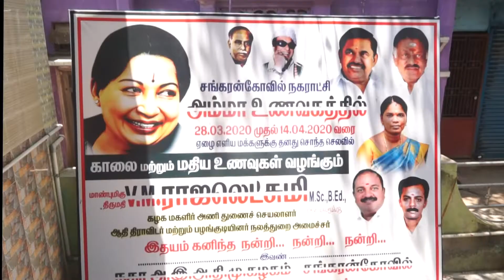சங்கரன்கோவில் கொரோனா தடுப்பு பணியில் சங்கை நகர அ இ அ தி மு க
மாண்புமிகு ஆதி திராவிடர் மற்றும் பழங்குடியினர் நலத்துறை அமைச்சர் திருமதி வி எம் ராஜலட்சுமி அவர்கள் சங்கரன்கோவில் நகர அ இ அ தி மு க வினருக்கு இந்த கொரனோ நோய் தடுப்பு தடை காலத்தில் தங்களால் ஆன உதவிகளை ஏழை மக்களுக்கு செய்திட வேண்டுமென அன்பு கட்டளையிட்டார் அதை ஏற்று 14 வார்டு திரு கே எஸ் எஸ் மாரியப்பன் அவர்கள் ஏற்பாட்டில் 500 நபர்களுக்கு மத்திய உணவு ஏற்பாடு செய்தார் இதில் சங்கரன்கோவில் முன்னாள் சேர்மன் திரு கண்ணன் என்ற ராஜு அவர்கள் கலந்து கொண்டு பொது மக்களுக்கு உணவுகளை வழங்கி சிறப்பித்தார் இதில் சங்கரன்கோவில் நகர கழக செயலாளர் திரு ஆறுமுகம் மற்றும் சங்கரன்கோவில் தொகுதி கழக இணை செயலாளர் திரு வேல்சாமி அவர்களும் பங்கேற்றனர்